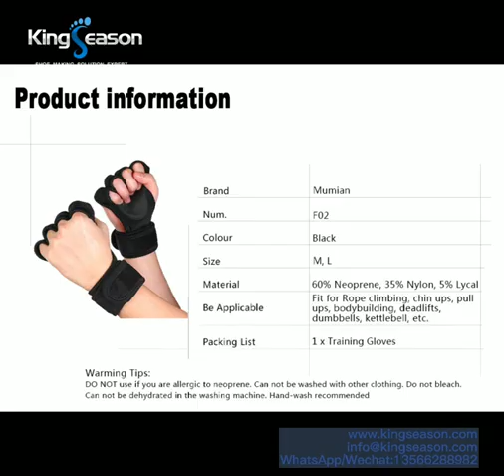WRIST PROTECTION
Material: PVC, Polypropylene

Applicable People: Adult
Type: Flexible
Function: Protection
Thickness: Thick
Protection class: Basic Protection
Product name: Wholesale roller knee pads elbow protection wrist guards
Color: Customized color
Usage:Exercise

Item name: elbow protection office chair arm pads
Brand: wrist guards hand brace support

Product Description
Wholesale roller skate electric scooter protective gear sets knee pads elbow protection wrist guards

Product Name: New Men Women Gym Fitness Gear Fashion Ten Different Custom Weight Lifting Gym Wrist Wraps
Material: Polyester,Cotton  Custom Demand All Material Available
Feature: Eco-Friendly, breathable, durable,Comfortable
Colors: Produce in any required color reactive colors, White, Red, Blue, and Black.
All Special Colors also available on large orders
Logo: Custom logo and Label
Gender: Men Women's
Size: S,M,L,XL,2XL,3XL.(All size are available) 3 inches wide 12 ,14,15 ,18 inches length
Style: Wrist Wraps
Our Services: We are a factory manufacturing custom Boxing Gear,Protective Gear,Fitness Gear, MMA Gear,Apparel.
Packing: 1 piece per plastic bag, custom plastic bag according to customer demand
OEM Accepted: We are a factory manufacturing best quality custom products as per customer's requirements.
Application: Fitness/Weightlifting, Cross Training, Workout, Gym, Powerlifting, Bodybuilding